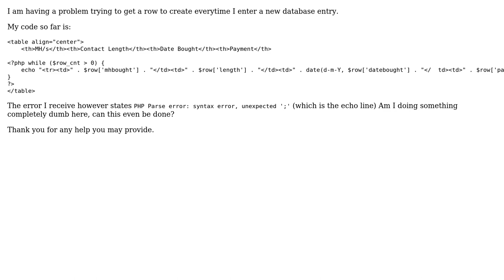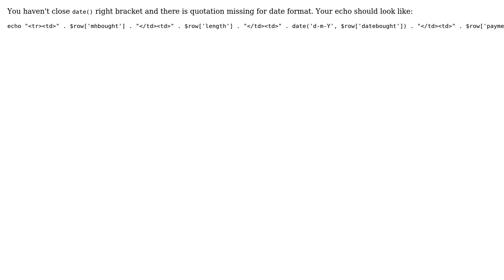PHP, While Loop a Table to show results from a database (2 Solutions!!)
PHP, While Loop a Table to show results from a database

With thanks & praise to God, and with thanks to the many people who have made this project possible! | Content (except music & images) licensed under CC BY-SA | Music | Images & others | With thanks to user marian0 user Kevin user hexce and the Stack Exchange Network Trademarks are property of their respective owners. You are responsible for your own actions.